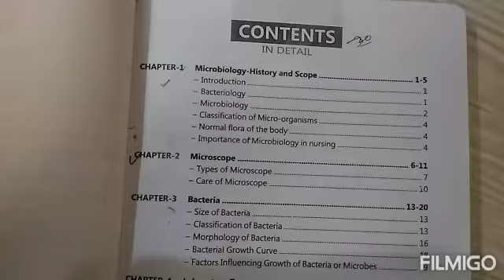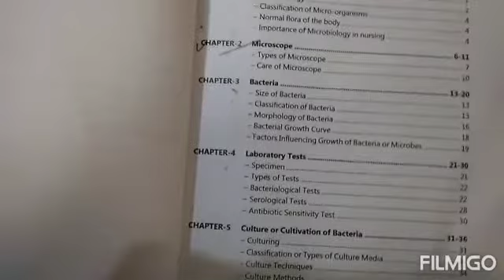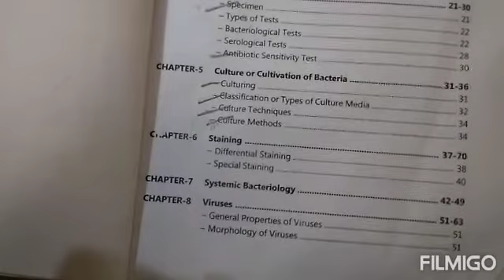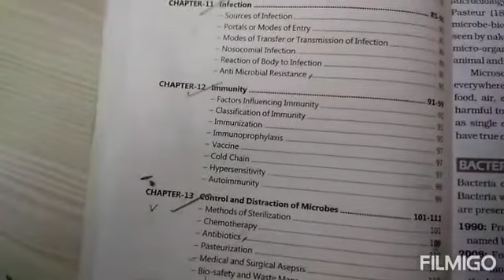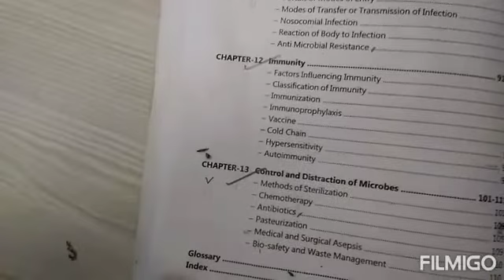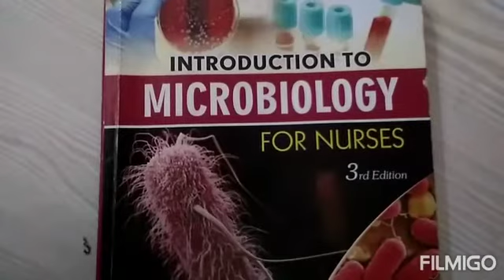Microbiology Important Topic For Exam,Most Important question, microbiology GNM 1st year, Syllabus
Microbiology Important Topic For Exam,Most Important question microbiology GNM 1st year